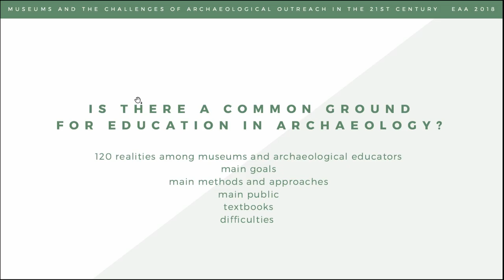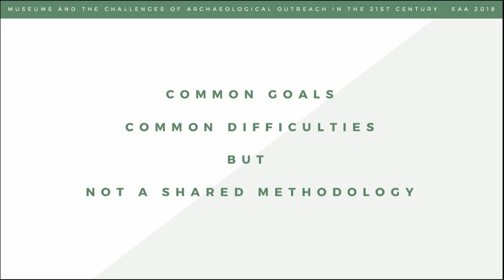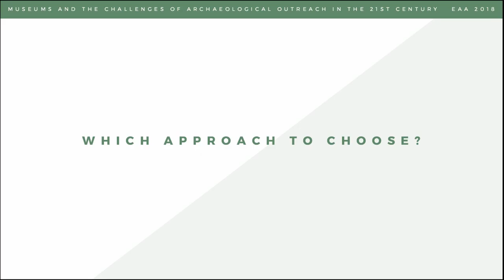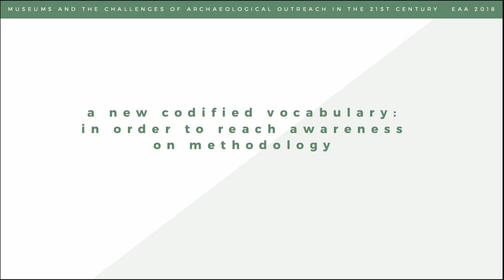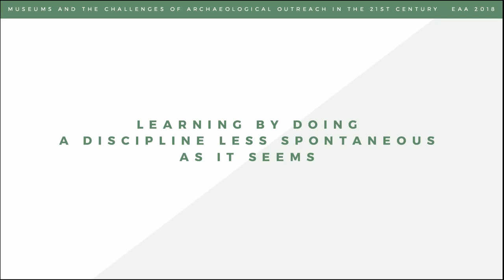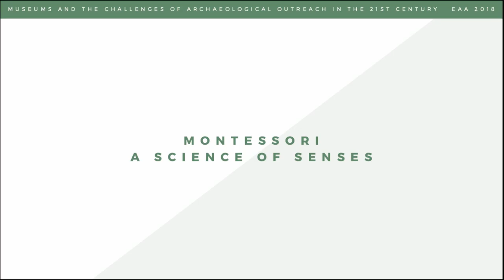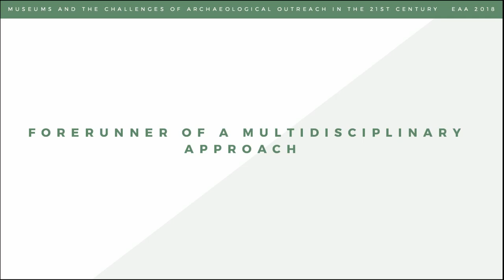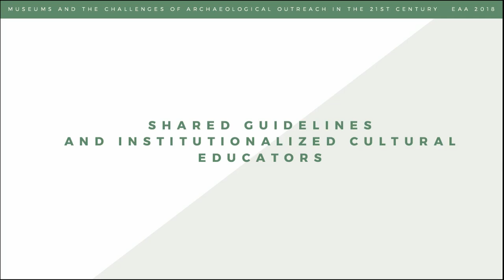IS THERE A COMMON GROUND FOR EDUCATION IN ARCHAEOLOGY?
Involving different public of different age in archaeology has been a real issues in the recent years, that has led archaeologists to pay more attention on pedagogical matters. Many of the pedagogical approaches in Archaeology are based on the concept of learning by doing and the developing of the sense of touch that find their roots in constructivism. This tactile pedagogical approach had been previously highlighted in the early nineteenth century by many pedagogists involved in special needs, among all Montessori, pedagogist that was never taken into account in the archaeological sector. This methodology could add to the constructivist “learning by doing experience” a strict knowledge of children developing skills possibilities: it can systematize archaeological activities into something more structural, following an order connectible with the needs of the child. The method has also a visual approach concerning maths and grammar that can be transferred to the notion of time, and the first Cosmic Tales can be the starting point to think new materials where archaeology can be a central part of them. It could be an extraordinary challenge for developing a scientific educational approach for Archaeology. This paper, starting from an anonymous survey sent to the main national museums and museum educators that operate in Italy, claims to analize the italian state of Arts in devoloping strategies in archaeological education sector, pointing out the need of a shared educational policy and trying to motivate the potential of paths that have never been mapped out.

La Terra, Lia (Independent researcher)